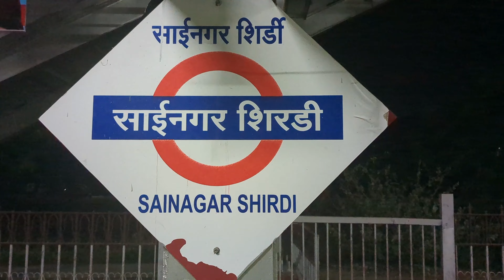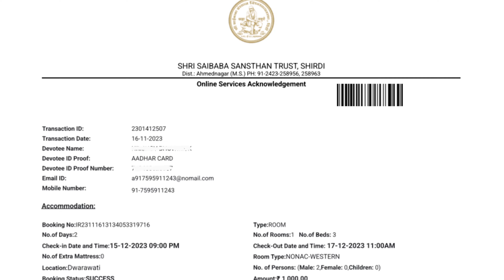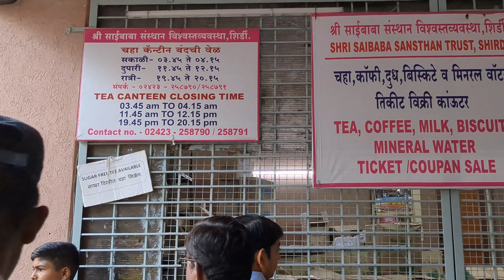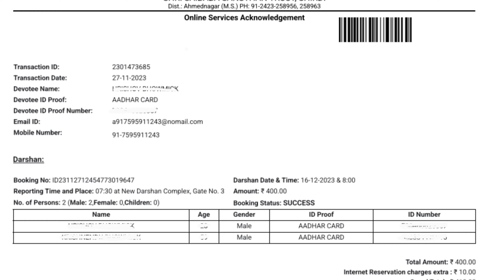Shirdi city travel facts shirdi travel vlog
Link of Sri Saibaba Sansthan Trust, Shirdi

Train Details:
Howrah to Shirdi Sainagar
22894 Sainagar Shirdi SF Exp - Dep: 15:02(Every Thursday) Arv: 19:10(Next Day)

Shirdi Sainagar to Howrah
22893 Sainagar Shirdi SF Exp - Dep: 15:10(Every Saturday) Arv: 19:30(Next Day)

Howrah To Nashik Road
12860 Gitanjali Exp
12870 Mumbai CSMT Weekly SF Exp
12810 Howrah-Mumbai CSMT Mail
12321 Howrah-Mumbai CSMT Mail

Shalimar to Nashik Road
18030 Mumbai LTT Exp
12152 Samarsata SF Exp
00114 BIRD PCET SPL

Accommodation:
1. Sai Bhaktaniwas
2. Dwarawati Bhaktaniwas
3. Sai Ashram Bhaktaniwas
Bookings are done online from the above mentioned website. There are options for AC/Non AC as well as INIDAN/WESTERN Toilets. Hot water is provided from 3:00am to 9:00am.

Food:
Sri Sai Prasadalaya
Tiffin
Sri Saibaba food counter
150 meter from Dwarabati Bhaktaniwas
Rs.5 per packet from 7:00 am to 10:00 am

Sri Saibaba Darshan:
Free Darshan from 6:25 am to 9:30pm
Paid Darshan (Rs.200/ person)
Booking from above mentioned website